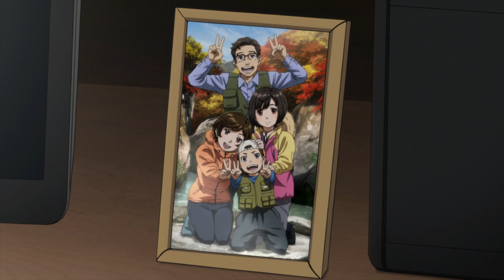A.I.C.O Incarnation | Multi-Audio Clip: Yuya Knows Aiko's Truth | Netflix Anime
"You need to come with me."
Aiko Tachibana is just a typical 15-year-old... Or at least that's what she thought.
Yuya Kanzaki, a transfer student, suddenly appears at her home, revealing the shocking truth about the "Burst," which took her family's lives.

Everything Aiko knew was a lie. Now she's joining a team of Divers to reach the place where the Burst began to stop it for good and save her family."